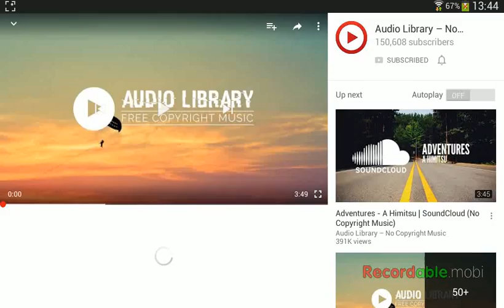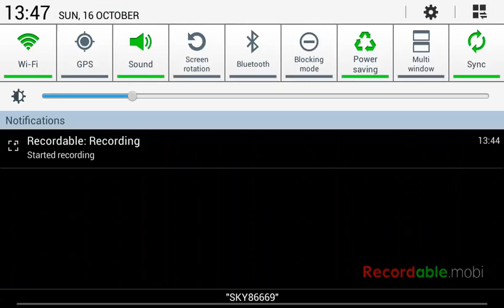Clash of clans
Music in back ground now